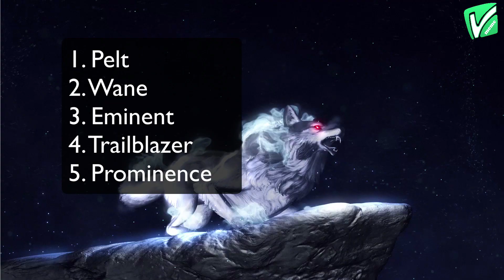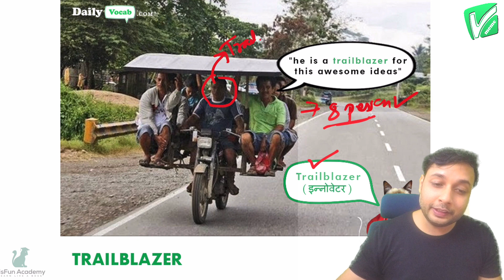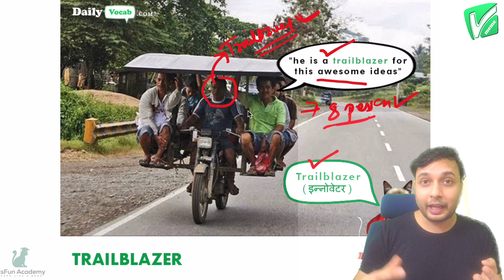Day 2 - FREE Vocabulary Course - Learn Vocabulary from Bollywood, Politics, Cricketers (in Hindi)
Hindi Meaning with Memes.
Learn 5 words in 5 minute with help of memes.

⚡️Do you want to improve your vocabulary?
⚡️Do you forget words after learning?

🥰 If your answer is yes, download  “Vocab Meme” mobile app today!

😎 Learn like a Boss 😎

⭐️⭐️⭐️⭐️⭐️ Rated No. 1 Mobile App for Innovation in 2020
⭐️⭐️⭐️⭐️⭐️ Best Vocabulary App 2020
⭐️⭐️⭐️⭐️⭐️ Best App for learning English in 2020
⭐️⭐️⭐️⭐️⭐️ Over 100,000+ Active users
⭐️⭐️⭐️⭐️⭐️ Rated 4.5 on Google Playstore
⭐️⭐️⭐️⭐️⭐️ Most Popular App in 2020

Vocab Meme Benefits:
🚀 3000+ vocabulary memes – Learn Difficult words with Hindi meanings.
🚀 Covers complete wordlist for major competitive exams.
🚀 Updated Daily – Learn 2 new words daily.